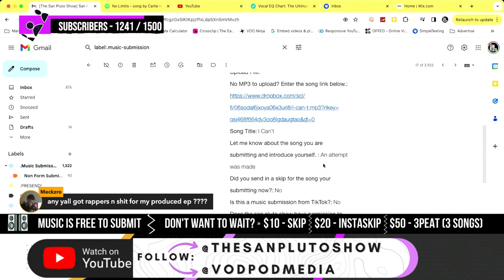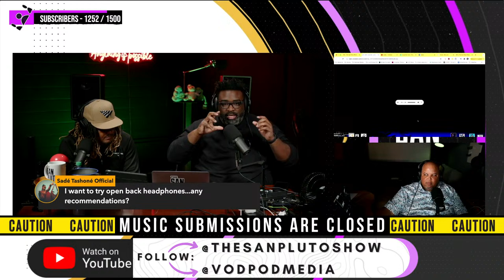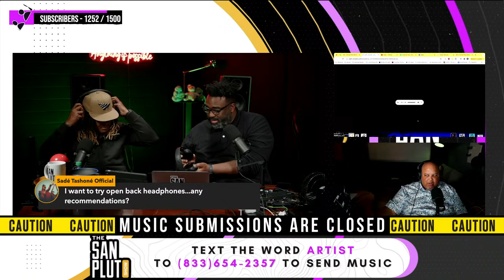🔴 (LIVE) EP. 74 Get Your Music Ready! The Crucible: Track Battles are Coming Back!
Tired of waiting in line?
$10: Skip the Queue + Full Track Play.
$20: Instant Skip + Full Track Play.
$50: EP Special - 3 Songs + Detailed Review.

🎤 Episode 74 Highlights: Dive Into Live Music Magic on The San Pluto Show!
Join us for Episode 74 of The San Pluto Show, where live music thrives and indie gems shine! With Amzi The Host, the creative force, and Gylon The Producer, the sonic wizard, steering each live session, get ready for a journey through the latest indie and unsigned tracks. Our weekly live streams are a celebration of new music and engaging discussions, promising an immersive experience for music lovers and creators alike.

Why You Can't Miss Episode 74:
Live Music Reviews: Be part of our live sessions and stay up-to-date with fresh, exciting music discoveries.
Win Big with Our Giveaways: Regular chances to win giveaways that could be a game-changer for your music journey.
Custom Feedback: Benefit from our personalized feedback, with insights from dedicated music experts and a supportive online community.

📢 Spotlight Your Music on The San Pluto Show!
Got a Track That Deserves Attention? We're all about celebrating outstanding music. This is your moment to shine and get noticed by music professionals and fans around the globe.
Boost Your Music's Reach: Sharing this live stream could open new doors for your music career. Don't miss out on this chance to enhance your visibility in the music world.

Tune in to The San Pluto Show for your weekly dose of live music reviews, insightful conversations, and a spotlight on the best new tracks from the indie and unsigned scene. Episode 74 is your ticket to discovering the pulse of the music industry—live!

📜 Stream Guidelines:
Only one song submission at a time.
Engage actively and respectfully.
Avoid spreading false information.
Use our official site for music submissions.
Follow @Thesanplutoshow and @vodpodmedia for updates.

🎧 Your Music Could Be Next!
Imagine your track playing next on our show, reaching new ears and opening doors to countless opportunities. The San Pluto Show isn't just a platform; it's a launchpad for your music career. Join us, share your sounds, and let's discover the next big hit together!

🌍 Be Part of Our Music Odyssey:
Together, we're not just listening to music; we're setting the stage for tomorrow's stars.